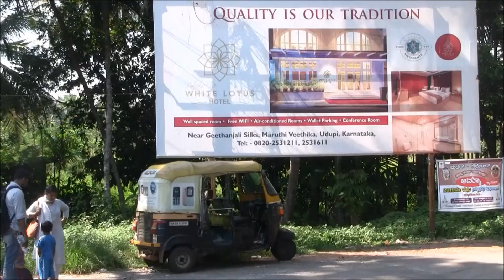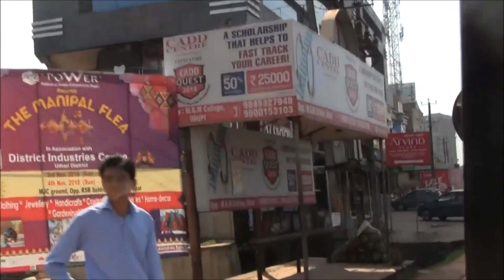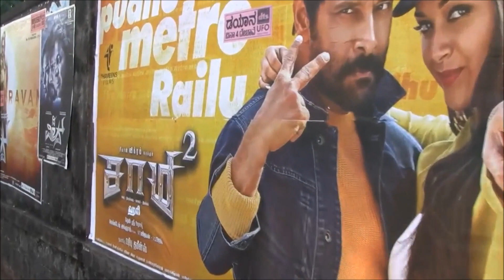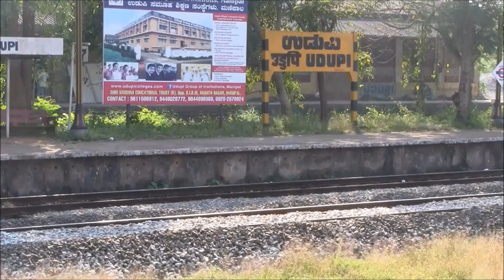Trip to Udupi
Train from Karwar to Udupi, and a look around the city.